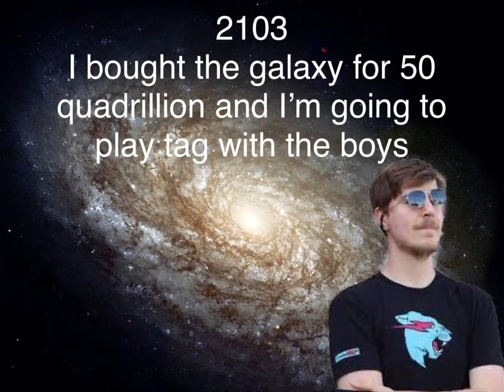Mr beast in the future be like:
@MrBeast hope you see this :)